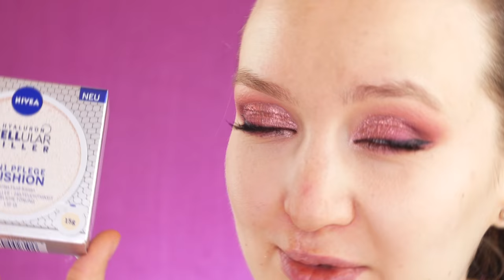ПРОСТО ШОК! РАЗОЧАРОВАЛАСЬ В ХАЙПОВОЙ КОСМЕТИКЕ + мои находки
Где меня еще можно найти?